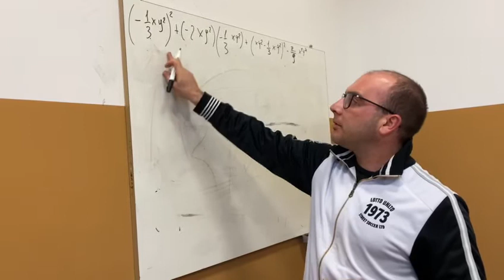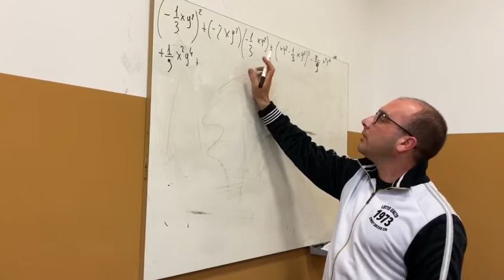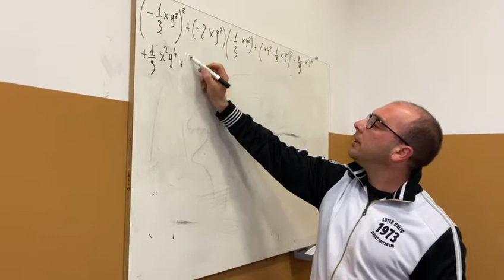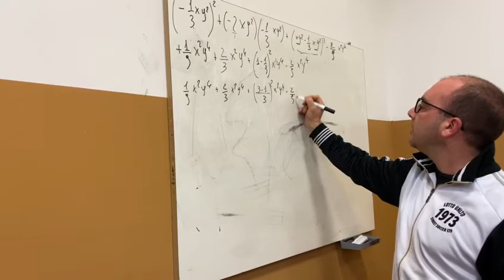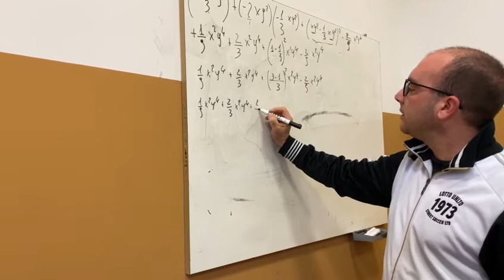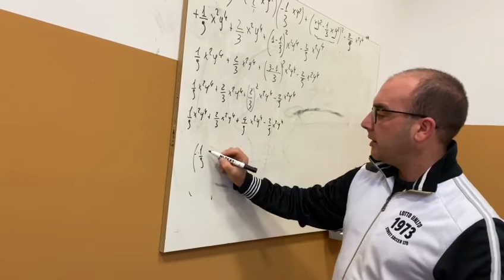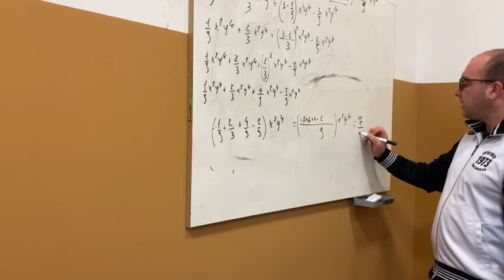Espressione Monomi con potenze